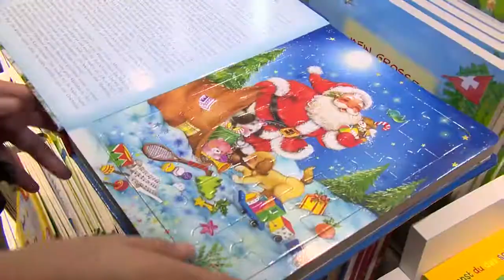Sara machts als Buchhändlerin bei Weltbild.ch - Trailer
Folge 366 - Buchhändlerin

Sara machts als Buchhändlerin und verrät euch welche Lektüre euch in die richtige Adventsstimmung bringt!

Bald ist die ganze Folge erhältlich auf:
Unserem YouTube Kanal
Blick.ch
Tele Top
ZüriPlus
TeleNapf
Tele Zentralschweiz
TeleBärn
Tele M1
CHTV
Tele Südostschweiz
TVO
Help.ch!
Gemeinde TV